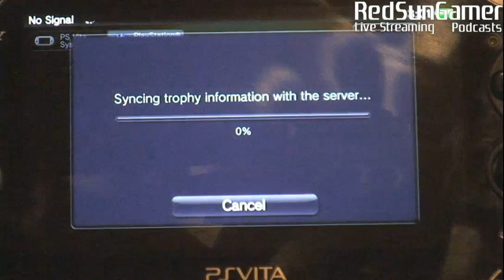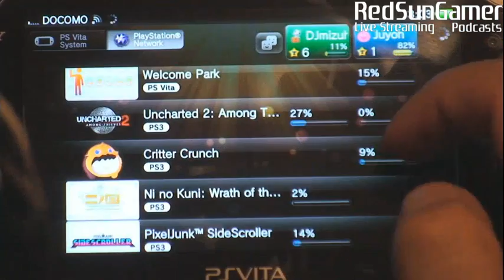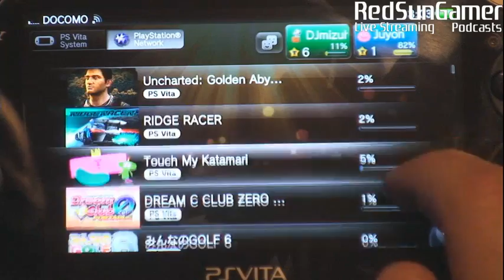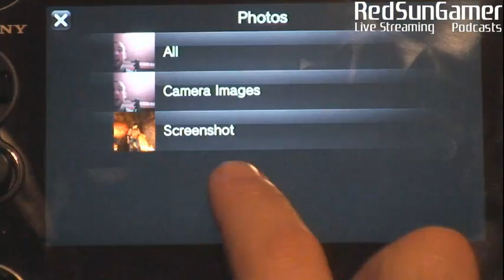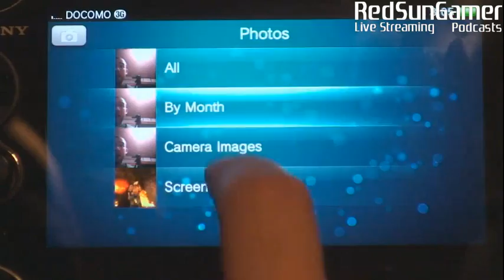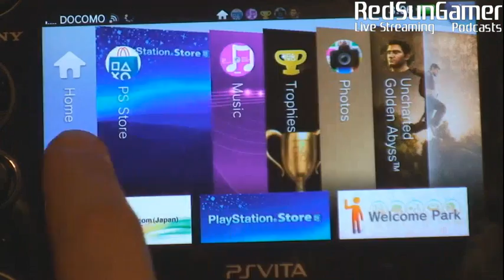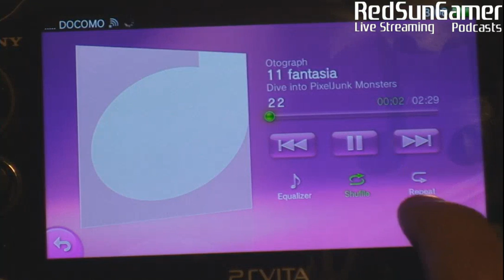PlayStation Vita Live Stream Part 39